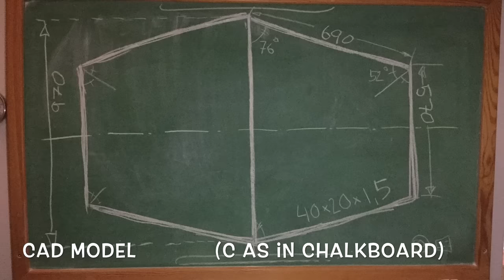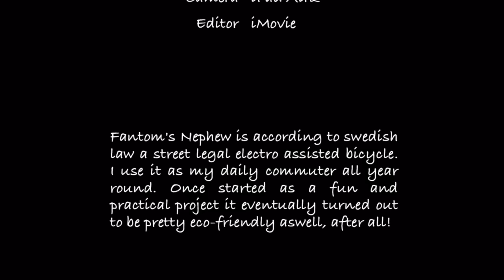DIY Bicycle Cargo Trailer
I use the trailer behind my velocar Fantoms Nephew but it is attachable to any bike.
Primarily for goods transport but also works for kids and pets.
The quad velocar, or cargo bike, Fantom's Nephew is according to swedish law a street legal electro assisted bicycle. I use it as my daily commuter all year round. Once started as a fun and practical project it eventually turned out to be pretty eco-friendly aswell, after all! Fantom's Nephew is the result of my since early childhood present dream of the mythical swedish velocar Fantom, facilitated by the DIY community AtomicZombie.com

Den här filmen visar tillkomst och användning av en hembyggd cykelkärra. Jag använder cykelkärran bakom min cykelbil men fästet är generellt så den funkar bakom vilken cykel som helst.

Cykelbilen Fantomens brorson är resultatet av min barndomsdröm om cykelbilen Fantom, i vuxen ålder realiserad med hjälp av gördetsjälv-forumet AtomicZombie.com. Fantomens Brorson är i lagens mening en elassisterad cykel. Syftet med Fantomens Brorson var primärt att skapa ett roligt och gärna praktiskt fordon. Det visar sig att åkdonet funkar fint som daglig pendlarfordon, åtminstone om man inte har längre än 8km till jobbet och inte mer än två småbarn som ska hämtas och lämnas på skolan. Dessutom blev det ju hyfsat miljövänligt.